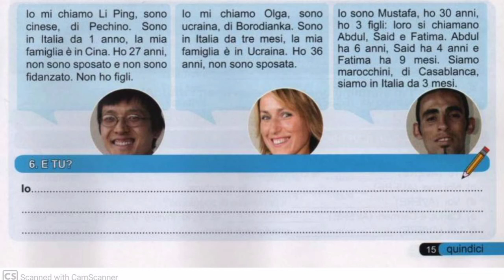ازاي اتكلم عن نفسي بالايطالي ؟🤔🤔-كورس ايطالي - ح٦ -اتعلم مع سارة- facile facile - الوحدة الثانية-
اتعلم مع سارة
facile facile
الحلقة السادسة من سلسلة تعلم اللغة الايطالية كتاب facile facile
الوحدة الثانية الدرس الاول فيه هنعرف ازاي نعرف نفسنا بالايطالي واهم الجمل اللي ممكن نستخدمها واهم الافعال اللي بنكون بيها الجمل دي

هناخد كلمات مهمه كمان تابعو الحلقة والكورس علشان تقدرو تتعلمو معانا ايطالي
مفاجااأاااءة لكل متابعينا عالفيس واليوتيوب
للي حابب يتعلم ايطالي ومش عارف يبدا ازاي
بدات معاكم كورس ايطالي من الاول من كتاب facile facile
وهناخد كل يوم درس وكل اللي عليكم تسمعوه وتسجلو عندكم الكلمات الجديدة  وتطبقو معايا عملي متنسوش تفولولي رايكم وتدعموني

ولمتابعه قناتنا والاشتراك فيها وتفعيل الجرس ليصلك كل جديد ادخل علي اللينك التالي

وعلي تويتر.